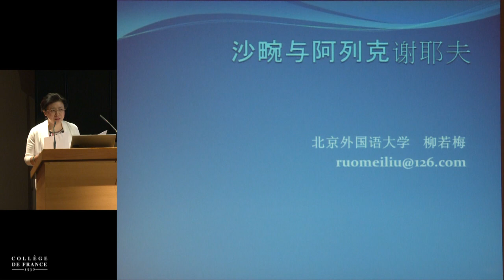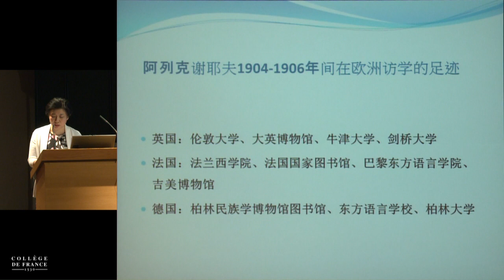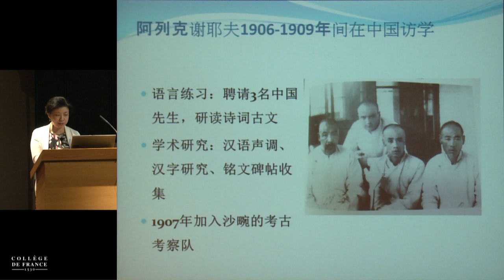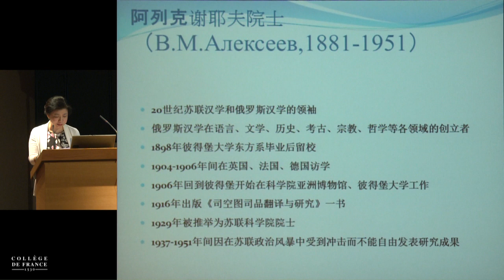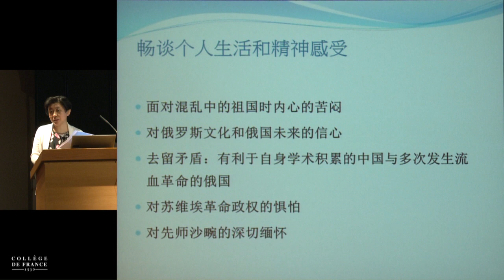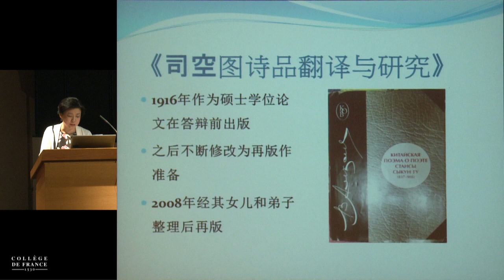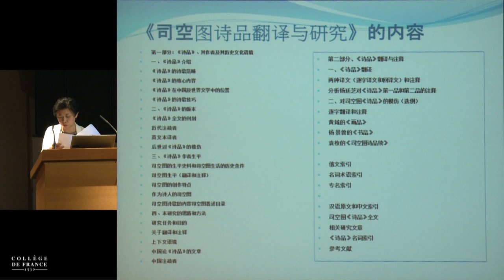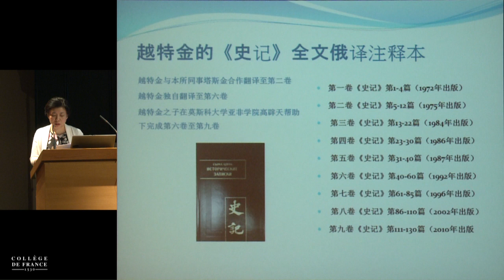J.-P. Abel-Rémusat et ses successeurs. Deux cents ans de sinologie... (16) - P.-E. Will (2013-2014)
Colloque 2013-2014 : Jean-Pierre Abel-Rémusat et ses successeurs. Deux cents ans de sinologie...
Conférence du jeudi 12 juin 2014 : Édouard Chavannes et Vasiliy Alekseyev

Intervenant(s) : LIU Ruomei 柳若梅, Université des Langues étrangères

Chaire Histoire de la Chine moderne (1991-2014)
Professeur : Pierre-Etienne Will